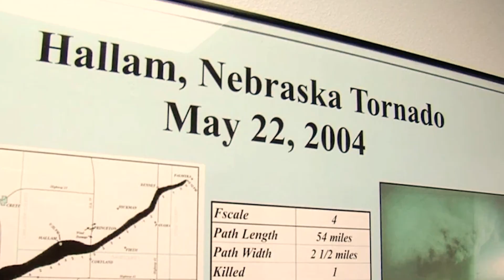The 5 Biggest Tornadoes in US History - Real Footage Caught on Camera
Join us as we cover the 5 Biggest and Most Destructive Tornadoes in US History.

Tornadoes are an extremely dangerous and unpredictable natural phenomena. This documentary style video explores the Hallam Tornado, the Bridge Creek-Moore Tornado, the Joplin Tornado, the El Reno Tornado, the El Reno Tornado, and the Tri-State Tornado. Featuring real footage caught on camera from multiple witnesses.

Chapters:
00:00 Introduction
00:17 The Hallam Tornado
00:54 The Bridge Creek-Moore Tornado
01:29 The Joplin Tornado
02:11 The El Reno Tornado
02:53 The Tri-State Tornado
03:34 Conclusion